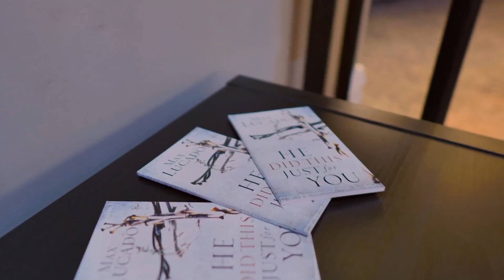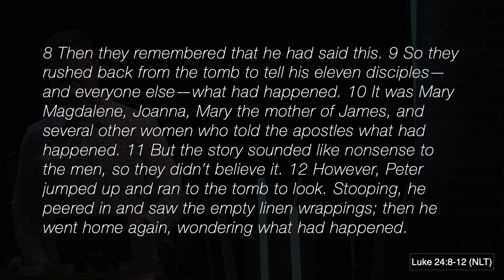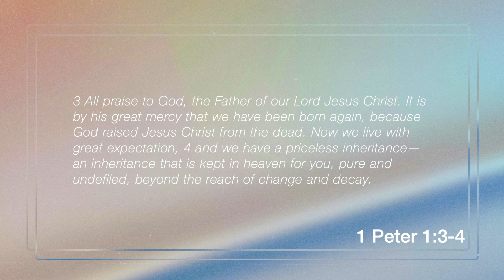You Have a Reason too Celebrate | Jay Newland | Riverside Community Church